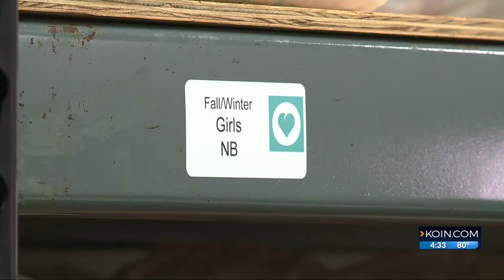Lake Oswego mom’s non-profit helps youngest foster kids